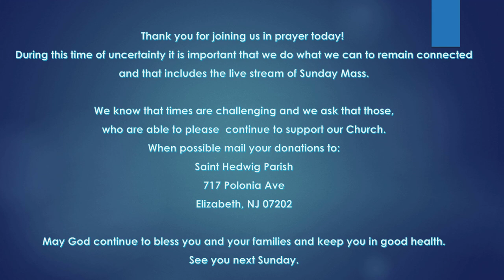Fifth Sunday of Easter 2021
Saint Hedwig Church in Elizabeth